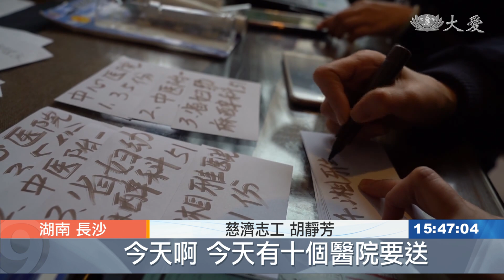湖南送愛心素餐 讓醫護愛上蔬食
照顧醫護人員的胃，讓他們吃到營養均衡的飯菜。湖南長沙慈濟志工，從三月初開始，發起免費午餐的送餐行動，如今當地疫情已緩和下來，但志工的送愛行動卻不因此中斷，要讓大家吃進志工滿滿的愛。

張羅要給醫護人員送去的午餐飯盒，長沙慈濟志工，一早就聚在素食餐館，這一頭有人忙碌準備食材，另一頭也有志工在統計便當數量。

慈濟志工 胡靜芳：「(今天有幾個醫院要送餐 多少份)，今天啊 今天有十個醫院要送。」

每天的菜色，都是廚師團隊與志工，精心設計，除了顧及營養均衡，更重要的是要讓醫護能有飽足感，每天的白飯裡，都加了不同的穀物。

慈濟志工 廖群：「我請假出來的 他們要車，我把我們家師兄那個大車，開過來了 反正有能出來的機會，我就出來唄。」

慈濟志工 江紅霞：「他是男的 一碗半 加量的，比正常的多半碗 然後如果說，不壓緊的話 等一下蓋子蓋不起來。」

整理好各醫院訂的餐盒數量，志工隨即進行分送，慈濟免費供餐好幾個星期，不少醫護都愛上了無肉飲食。

慈濟志工 吳江：「茶油炸的油豆腐 對我們的身體，都很有好處 然後還有那個，鳳尾菌菇的湯 很鮮。」

婦幼保健醫院護理主管 喻海蘭：「下次疫情結束以後，一定要把那個餐館介紹給他，他說要自己去吃，(歡迎你們常來吃素)。」

對抗疫情，醫護站在第一線，責無旁貸，志工照顧好他們的胃，讓這股愛的免疫力，守護好每個人的健康。

真善美志工 唐建雲 湖南報導